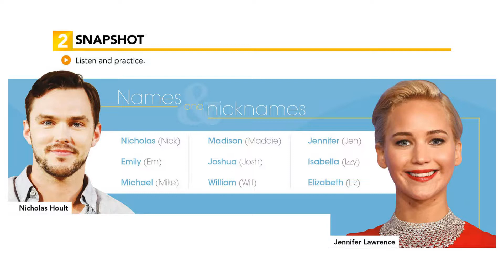Interchange Intro - Unit 1: 2. SNAPSHOT: Names and nicknames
Learning Objective: talk about popular names in the U.S. and their own countries